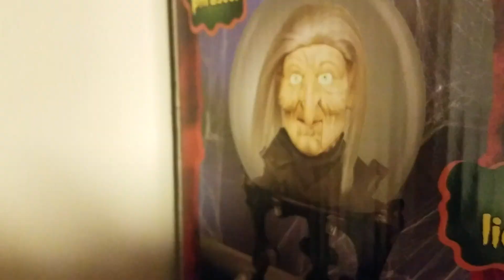Small Witch Spirit Ball Still Fully Working in 2020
Recently got this for only $17 plus shipping. Apparently it was still sealed until they listed it for sale, which would help explain why the mouth still works. This is the Walmart half box version. And yes, this is in my dorm room at college. Starting a new collection over here.

Gemmy rare